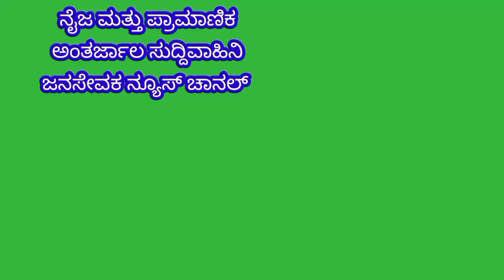February 8, 2023